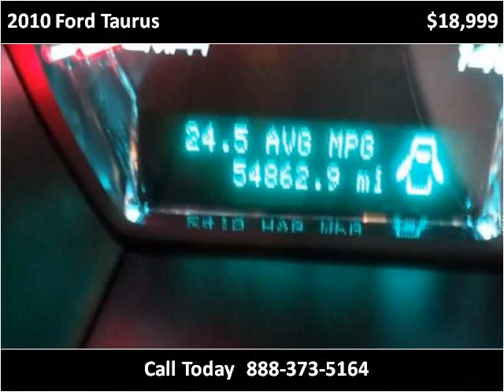2010 Ford Taurus Used Cars Tullahoma TN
This 2010 Ford Taurus is available from Russell Barnett Automotive Family.